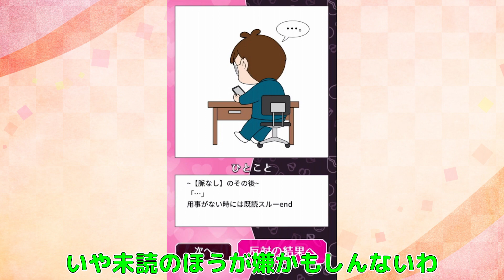ヌードモデルなんて引き受けた彼女へのバツが最高ｗｗ【これって脈あり脈なし？】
2023年 7月5日
今日の動画はこれって脈あり脈なしというゲームで遊びました。ヌードモデルをやると彼女に言われたらあなたはどうしますか？